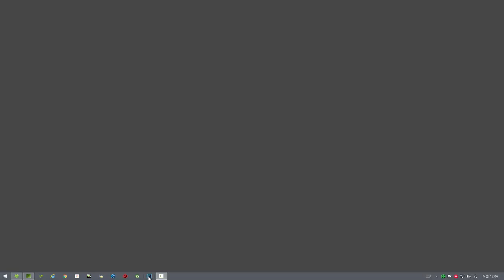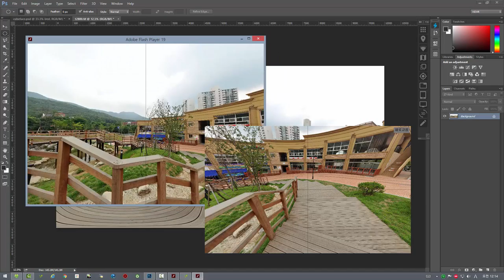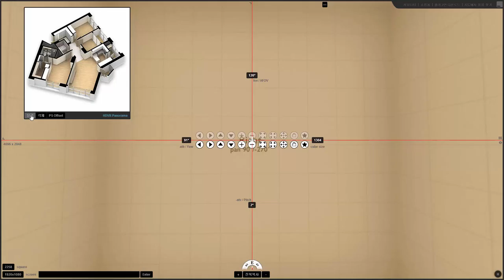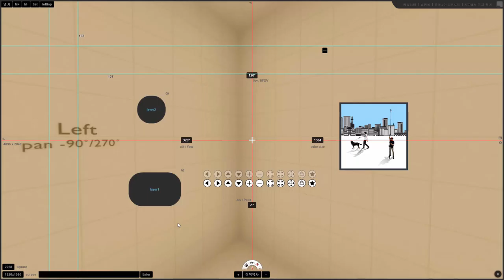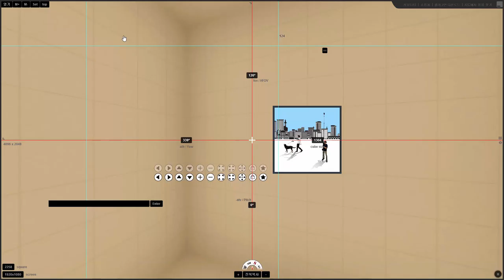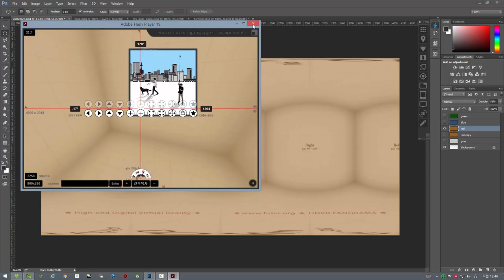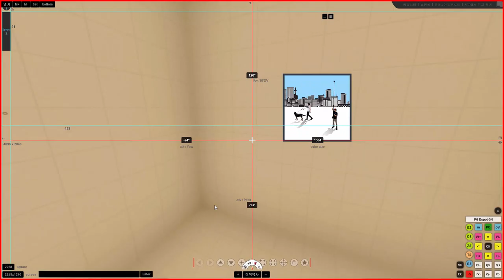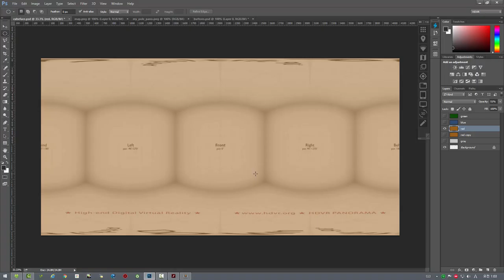파노그래퍼 에디터 - 도구설명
파노그래퍼 에디터 도구설명입니다. 파노그래퍼 에디터는 포토샵으로 디자인을 하면서 동시에 파노라마 콘텐츠를 만들 수 있는 포토샵용 플러그인입니다.